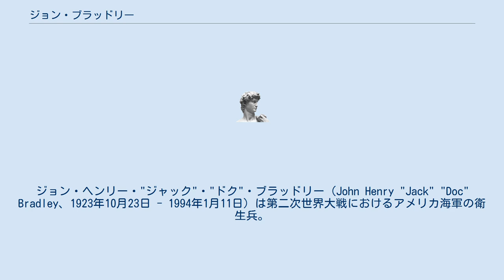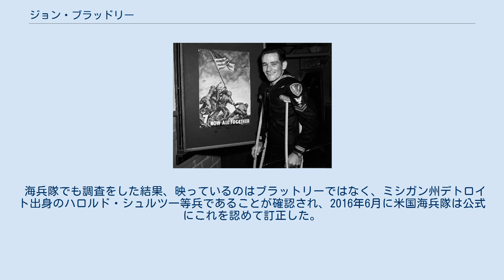ジョン・ブラッドリー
ジョン・ヘンリー・"ジャック"・"ドク"・ブラッドリー（John Henry "Jack" "Doc" Bradley、1923年10月23日 - 1994年1月11日）は第二次世界大戦におけるアメリカ海軍の衛生兵。
ジョー・ローゼンタールによる有名な、星条旗を掲揚する写真に写っていた6人のうちの一人であると70年間にわたって信じられてきた人物である。
 彼が1945年2月23日、二回にわたる硫黄島の摺鉢山の頂上に星条旗を立てる作業に参加したこと自体は事実である。
彼は、摺鉢山の星条旗掲揚に参加した兵の中で最も長く生きた。
 2014年、オマハ・ワールド・ヘラルドが疑念を報道し、米ケーブルテレビ（CATV）のスミソニアン・チャンネルがローゼンタール氏の写真に写っていた米兵たちの身元を検証するドキュメンタリー番組を制作したことを機に調査を行ったところ、写真に写るジョン・ブラッドリーが別人ではないかという疑念がでた。
 海兵隊でも調査をした結果、映っているのはブラットリーではなく、ミシガン州デトロイト出身のハロルド・シュルツ一等兵であることが確認され、2016年6月に米国海兵隊は公式にこれを認めて訂正した。
 「硫黄島の星条旗」を題材とした2006年のクリント・イーストウッド監督による映画『父親たちの星条旗』ではライアン・フィリップがブラッドリーを演じている。